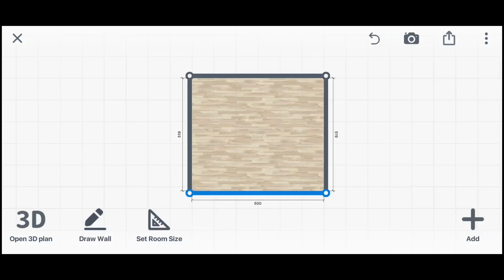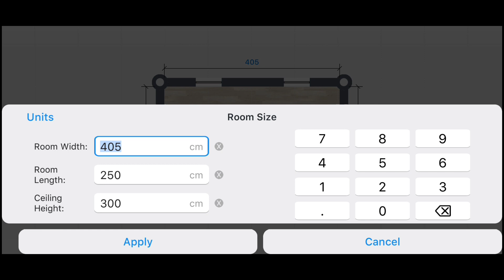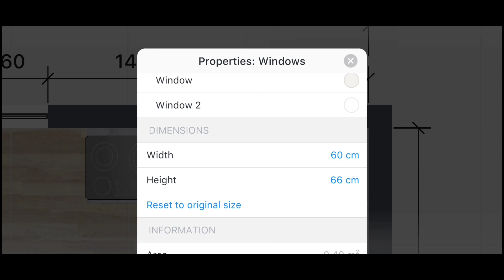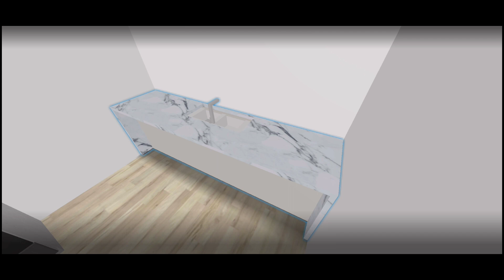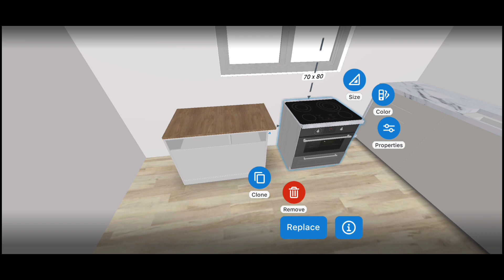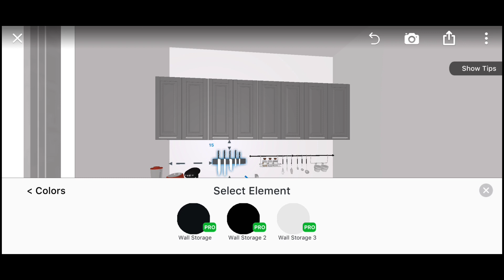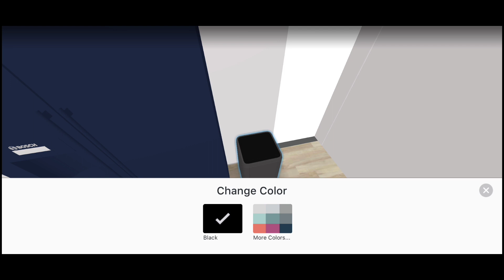Create Home Interior Comfortable Kitchenset by Self in 30 Minutes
interior decorating ideas,
affordable decorating ideas,
blender interior tutorial,
interior tutorial,
interior design,
luxury home on a budget,
make your home look expensive,
modern kitchen,
10 ways to make your home look expensive,
how to make your home look expensive,
kitchen set,
how to make your home look expensive on a budget,
interior,
how to make your home look luxurious,
decorating tips